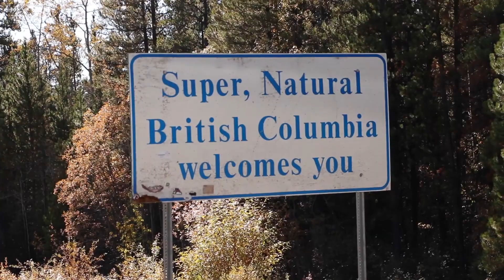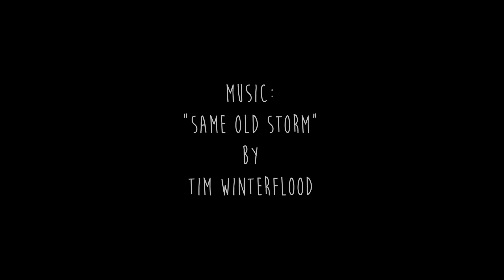I Like Taking Risks | Solar Powered 💯% Electric Vehicle, Alaska to Argentina 2019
Chapter 1, Episode VI: I Like Taking Risks

(September, 2018)

Joel has now become an electrician, we visit a micro hydro grid in Rancheria and we all get naked.

We're driving from Alaska to Argentina, only using renewable energy in our 100% Electric, Solar Powered Camper Van.

Our Camera Gear:
Vlogging Camera
Photography Camera
Videography Camera